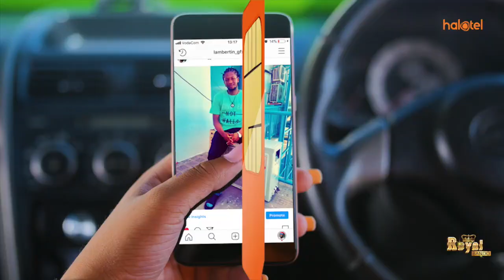MAMBO 3 YAMPA ULAJI KAHATA SIMBA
Mambo matatu yanaweza kuwa sababu zilizoishawishi Simba kumsajili kiungo mshambuliaji wa Kenya, Francis Kahata ambaye huenda leo akakamilisha mpango wa kujiunga na timu hiyo.